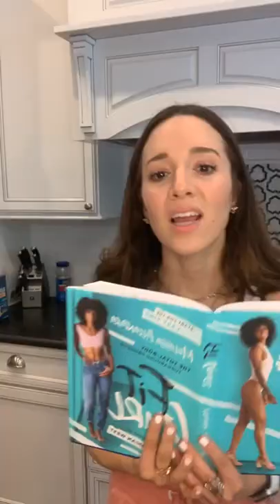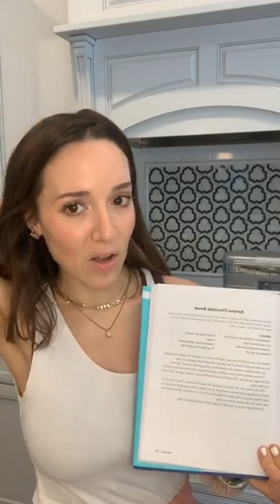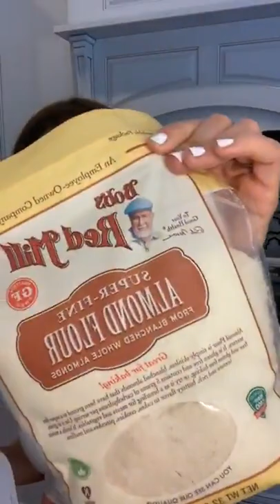Kalomoira live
Τα   πνευματικα  δικαιωματα καθε κομματιου η ηχου που θα υπαρχει σε  βιντεο μου ανηκουν αποκλειστικα στον κατοχο του εκαστος ηχου η θεματος.